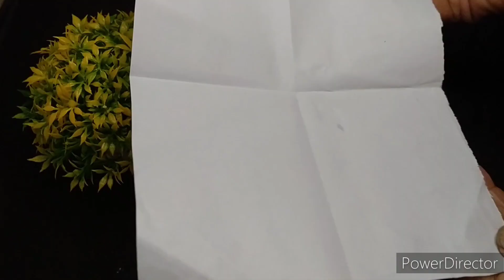ডিমছাড়া ফ্রুট কেক কম খরচে সহজে ঘরেই বানান ওভেন ছাড়া😱।Eggless Fruit/Plum Cake Recipe Without Oven।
নমস্কার বন্ধুরা 🙏 আজকে আমি eggless fruti cake recipe easy ভাবে বাড়িতেই তৈরী করে দেখালাম।Plum cake recipe without oven এ কিভাবে খুব সহজে দোকানের মতো ঘরেই বানিয়ে ফেলা যায় তা এই dry fruit cake recipe টা দেখলেই বুঝতে পারবেন।

Please try this recipe from the comfort of your home.

Your's Querries:
• dry fruit cake recipe without egg
• plain plum cake recipe
• dry fruit cake recipe
• dry fruit cake recipe eggless
• fruit cake recipe in bengali
• plum fruit recipes
• fresh fruit cake recipe
• fruti cake recipe without oven
• plum cake recipe without oven
• fruit cake recipe easy
• fruit cake recipe
• fruit cake
• fruit cake recipe without oven
• fruit cake design
• fruit cake making
• fruit cake recipe without egg
• fruit cake kaise banate hain
• easy fruit cake recipe
• how to make fruit cake
• easy fruit cake
• christmas fruit cake recipe
• super moist fruit cake recipe
• dark fruit cake recipe
• best fruit cake recipe
• moist fruit cake recipe
• christmas fruit cake
• fruit cake recipe without alcohol
• christmas special fruit cake recipe
• christmas special cake
• christmas special

 @Swade Alhade Bengali.

Music credit
Sony Peaks pt/ chirs Haugen _mp3.